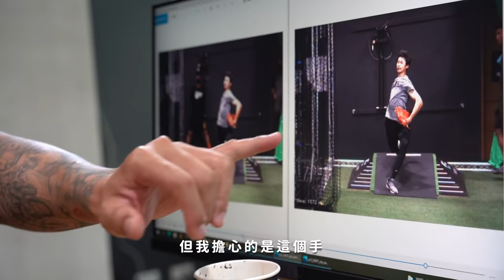【郭董開課】姪子球速比郭泓志還快！？ 解密如何飆出火球｜郭董懂不懂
這是郭董你知道的
林振瑋 媽媽的弟弟會是怎樣的人 應該是個念舅的人吧！
念舅的#郭泓志 親自調教姪子林振瑋怎麼飆火球
感謝 下巴辣大叔 提供場地

飆火球秘方
《大力夯｜優質豌豆植物性蛋白》
母親節超值禮盒 重磅登場！！

想變得和郭董ㄧ樣壯嗎！？
母親節不知道送媽媽什麼嗎？
不是只有健身要吃 減肥也能吃的大力夯高蛋白

《 熱銷經典口味 4合1 》
香草 、烏龍茶、可可、花生巧克力 現正推出禮盒包 驚喜價＄2199

點選下方購買連結
填寫以下表單後 有專人為您服務